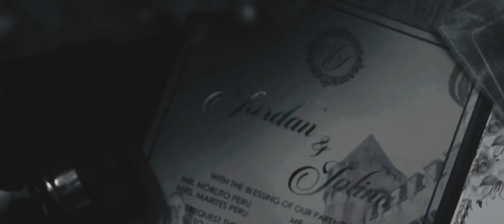Jordan + Jolina Dream Wedding | Fairytale Theme | 01.08.2019 | Peru Family Vlogs